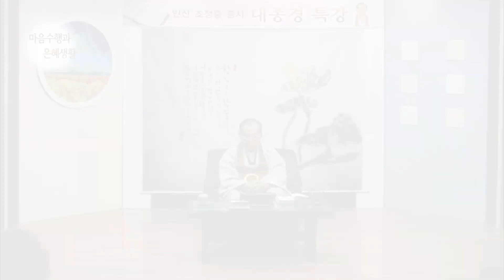대종경이야기 15~16강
내용 : 교의품1~3장
마음수행과 은혜생활은 인산 조정중 종사가 소태산 대종사의 일생 일대의 언행을 기록한 원불교의 기본 경전인 대종경을 깊은 이해와 연마로 쉽게 풀어낸 강의입니다.